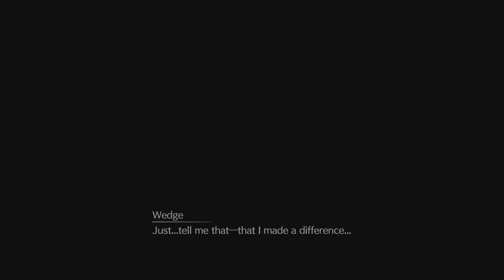CarlosX360's boss battle with Rufus Shinra in Final Fantasy VII Remake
CarlosX360's Final Fantasy VII Remake gameplay on PlayStation 5.
Final Fantasy VII is the 7th iteration in the Final Fantasy series/franchise.
Final Fantasy VII is available only on PlayStation 5, and PC.
This playthrough is trying to complete missions.
This video is actually "CarlosX360's Final Fantasy VII Remake playthrough for PlayStation 5 (53)" with a boss battle with Rufus Shinra.